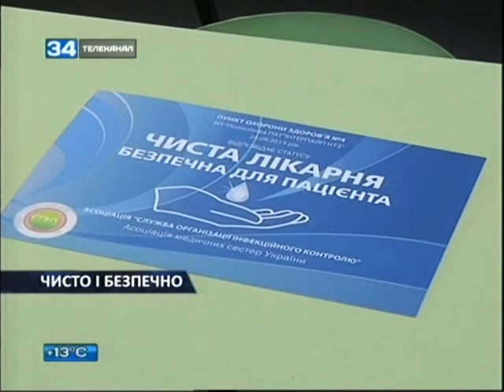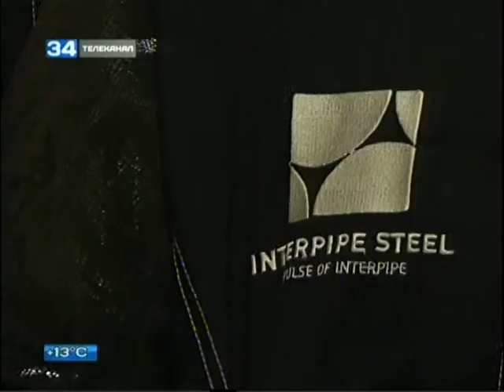Медпункт ИНТЕРПАЙП Стали стал победителем проекта «Чиста лікарня безпечна для пацієнта»